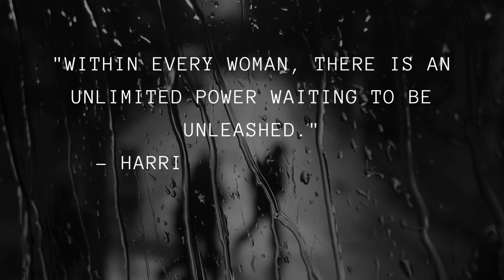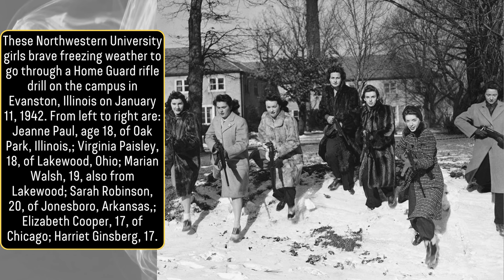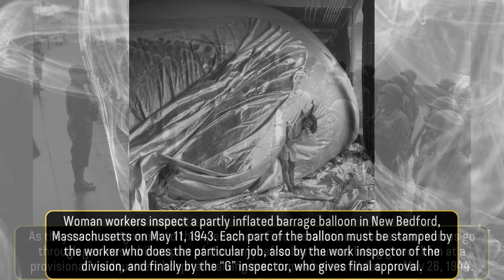Rare and Astonishing Historical Photographs of Women in War, 1939-1945 ‼️ 😮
We are virtual time travelers inviting you to explore the extraordinary stories of the past through historical images that reveal the secrets of the world.

On our channel, we will take you on an exciting journey through different eras, from world-shaking wars to inspiring moments that have shaped the course of humanity. We will review iconic photos that narrate the stories that once unfolded and will always remain an indelible part of history.

But that's not all; we will also delve into the historical context behind each image, unveil fascinating facts, and tell the stories behind the camera lens. We want to ensure that each of our videos not only entertains but also provides deep insights into a particular time period.

We hope you'll find a profound and inspirational experience in each of our videos.